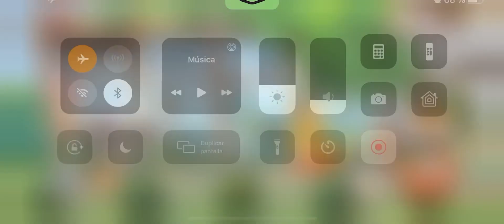Pokémon Café Mix - Nivel 319